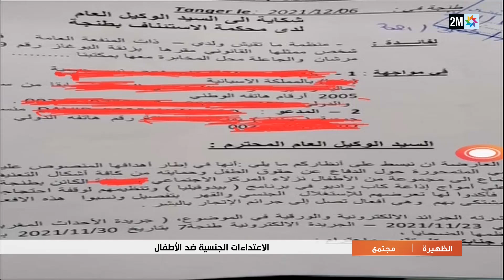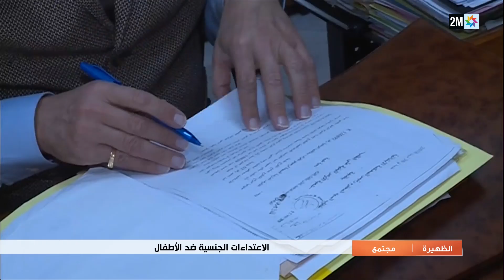اعتداءات جنسية على أطفال في مراكز اجتماعية بطنجة